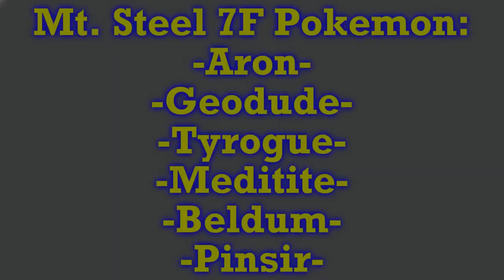GiantGrotle Moment #203 - Hey! Super Skarmory!